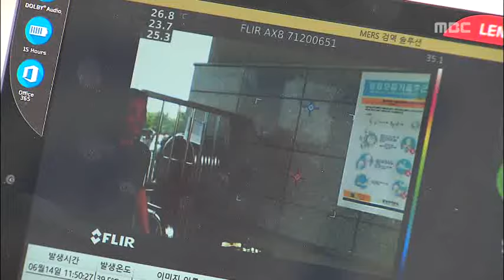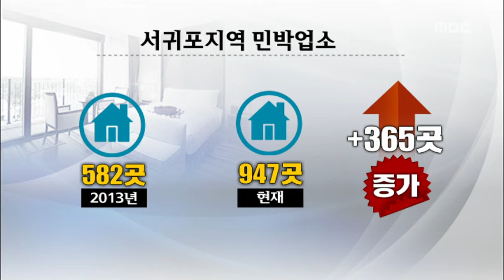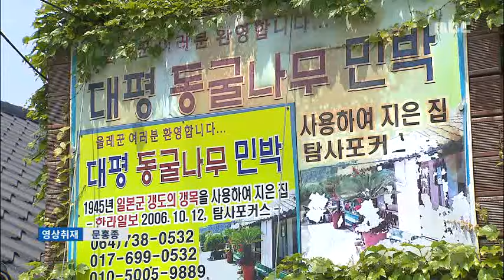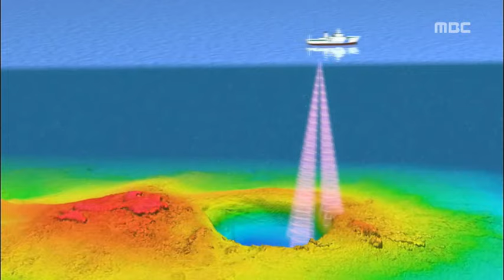제주MBC 뉴스데스크 2015년6월14일